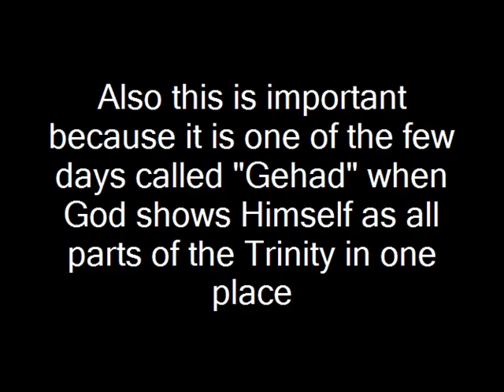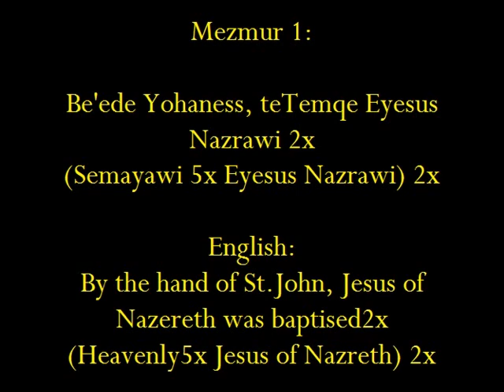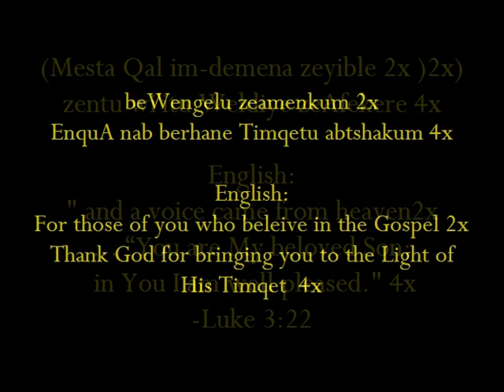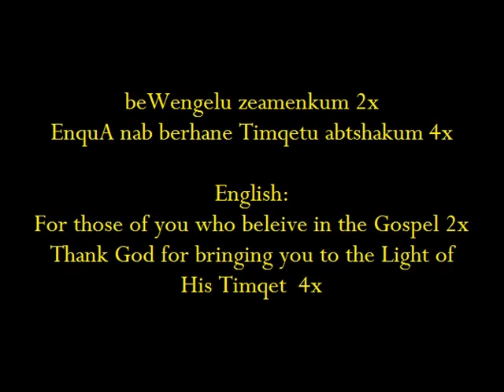Mezmur for Timqet and explanation